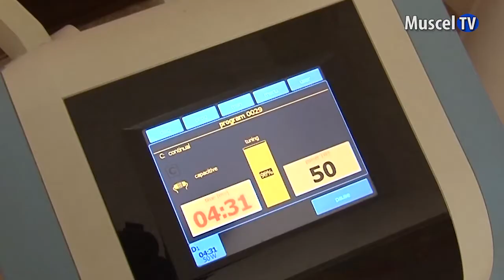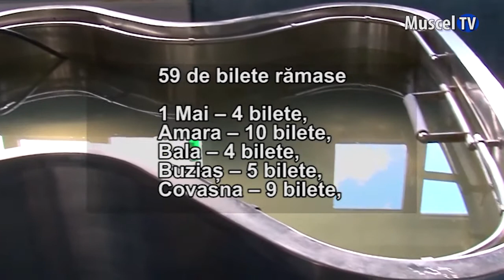Jurnal MUSCEL TV 08.04.2022 Bilete de tratament seria 4, Casa Județeană de Pensii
Pensionarii argeșeni se pregătesc să plece la tratament în stațiuni. La Casa Județeană de Pensii Argeș a fost afișată lista cu repartițiile pentru seria cu numărul 4. Aceasta poate fi consultată și online.